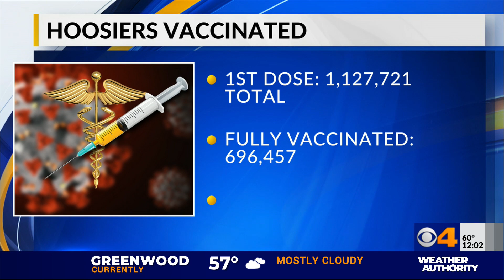Final day for vaccinations at IMS